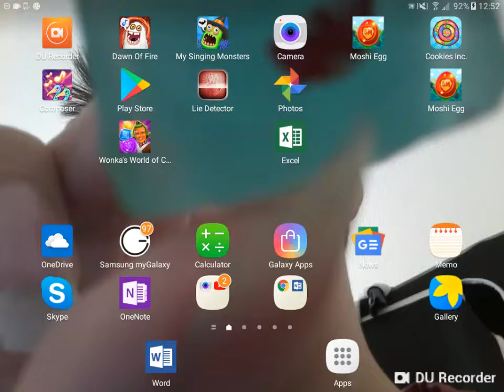My Singing Monsters Gameplay #73